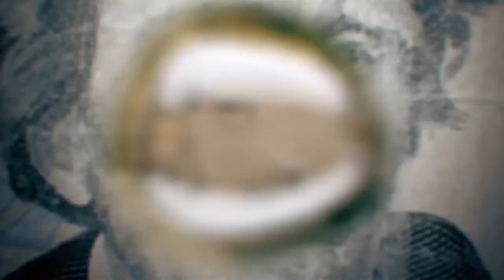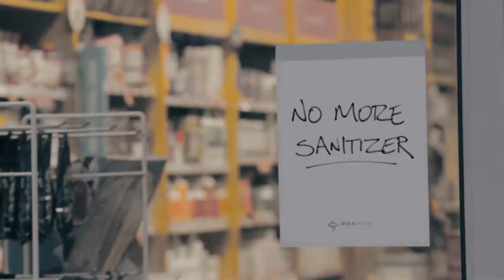Tom Clancy's The Division Starting A New Game